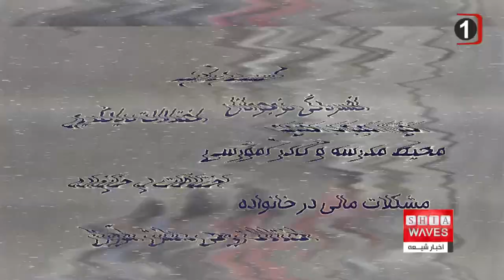ترک و بازماندگی از تحصیل، تمامی مناطق ایران را درگیرِ خود کرده است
گفتگوی اخبار شیعه با جلیل مقدم معاون سابق مدیرکل حوزه وزارتی آموزش و پرورش و فعال رسانه ای از تهران

معاون سواد آموزی اداره کل آموزش و پرورش کهگیلویه و بویراحمد از وجود یک هزار و ۱۲۰ دانش آموز بازمانده از تحصیل در این استان خبر داد.
به گفته وی، فقر مالی و فرهنگی، بدسرپرستی، اشتغال به کار، ازدواج زود هنگام، بیماری صعب العلاج و عقب ماندگی ذهنی از جمله دلایل بازماندگان از تحصیل است.
گویا روند ترک و بازماندگی از تحصیل ، تمامی مناطق ایران را درگیرِ خود کرده و همه روزه، اخبار گوناگون، تاکید بر این نکته دارند که این پدیده با افزایش روبرو شده است.

ترک تحصیل دانش آموزان دلایل متعددی دارد ، که کسب درآمد ، افسردگی نوجوانان ، اختلال اضطراب اجتماعی ، اختلالات یادگیری ، محیط مدرسه و کادر آموزشی ، اختلافات در خانواده  ، مشکلات مالی در خانواده ، اختلالات روحی دانش آموزان ، از جمله دلایل اصلی ترک تحصیل دانش آموزان محسوب می شوند.
از مواردی که باعث فراری شدن دانش آموز از مدرسه می شود، می توان به ضعف در سیستم نظام آموزشی و ناتوانی و کارایی آن اشاره کرد ، در برخی خانواده ها هنوز با پیشرفت علمی و تکنولوژی اجازه درس خواندن نمی دهند و درس خواندن را راهی برای رشد نمی بینند ، برخی از مدارس نیز شرایط سختی برای دانش‌آموزان ایجاد می‌کنند که باعث زده شدن آن‌ها می‌شود.
در مناطق محروم کشور مانند سیستان و بلوچستان و کهگلویه و بویر احمد ، عدم دسترسی دانش‌آموزان ساکن روستاها به مدرسه، و همچنین کمبود فضای آموزشی برخی دانش‌آموزان را از تحصیل محروم می‌کند.
افزایش فقر، بیکاری و گرانی ازمهمترین دلایل افزایش شمار دانش‌آموزان بازمانده از تحصیل است وبسیاری از آنها برای کمک به تأمین هزینه‌های زندگی مجبور به ترک مدرسه و پایان دادن به ادامه تحصیل شده‌اند.
ترک تحصیل زودهنگام یک اتفاق «زودرس» است که نوجوان را زودتر از موعد درگیر دنیای بزرگسالی می‌کند و استعدادهای انسان و جامعه را تلف و آثار سوئی بر جای می‌گذارد و در بُعد روان‌شناختی، «دانش‌آموزی که ناگزیر به ترک دوستان و مدرسه است، با یک احساس خشم و یا نفرت به جامعه خواهد می نگرد ، جامعه­‌ای که او و خانواده­‌اش را همراهی نکرده ، در یک بی­‌عدالتی آشکار، فرصت شیرین محصل بودن را از او گرفته است.
کودکان کار و خیابان، کودکان آسیب‌دیده و کودکان ترک تحصیل‌کرده همگی با بازماندگی از تحصیل مرتبطند و عمدتاً به دلایل اقتصادی امکان ادامه تحصیل را ندارند.
گزارش «بررسی روند ترک تحصیل و بازماندگی از تحصیل درآموزش و پرورش» که از سوی مرکز پژوهش‌های مجلس ایران تهیه‌شده، نشان می‌دهد:  تعـداد ۹۱۱ هزارو ۲۷۲ کودک لازم‌التعلیم در ســال تحصیلی ۱۴۰۱-۱۴۰۰ از تحصیل بازمانده‌اند و تعداد ۲۷۹ هزارو ۱۹ دانش‌آموز در ســال تحصیلی ۱۴۰۱-۱۴۰۰ ترک تحصیل‌کرده‌اند.
نتایج گزارش مرکز پژوهش‌ها گویای آن است که مسئله بازماندگی از تحصیل همسـو با سیاست‌گذاری‌ها و در جهت کاهش و درنهایت به صفر رســیدن نیســت، بلکه این نرخ در ســال تحصیلی ۱۴۰۱-۱۴۰۰ نسبت به ســال تحصیلی ۱۳۹۵-۱۳۹۴ به میزان ۱۷/۱۵ درصد افزایش‌یافته است. مطابق این آمار طی ۶ سال تعداد بازماندگان از تحصیل بیش از ۱۷ درصد افزایش پیداکرده‌اند.
بررسی‌ها نشان می‌دهد که پنج استان سیستان و بلوچستان، خراسان رضوی، تهران، خوزستان و آذربایجان غربی دارای بیشترین فراوانی بازماندگان از تحصیل هستند همچنین استان‌های سیستان و بلوچستان، خراسان رضوی، خوزستان، آذربایجان غربی و کرمان نیز به ترتیب دارای بیشترین آمار ترک تحصیل هستند.
فرج کمیجانی، دبیر کل مجمع فرهنگیان ایران اسلامی گفته است : برخی از خانواده‌هایی که وضعیت معیشتی نامناسبی دارند به کار فرزندان خود برای ادامه زندگی نیاز دارند و به همین دلیل فرزندان خود را به‌جای مدرسه به محل کار می‌فرستند.
علی اصغر سعیدی، جامعه شناس اقتصادی نیز دراین باره عنوان می کند: «فقر خانواده ها بر آموزش و بازماندگی از تحصیل و هم زمان آموزش بر فقر تاثیر دارد. به نظر می رسد خانواده ها بهترین راه برای کسب درآمد را استفاده از نیروی کار فرزندان خود می دانند.
ابراهیم سحرخیز، معاون پیشین وزارت آموزش وپرورش در تشریح علل ترک تحصیل دانش آموزان بخشی از قصور را متوجه تورم می داند ، موضوعی که می تواند باعث بی انگیزگی در دانش آموزان شود و پای کودکان را به آشفته بازار کار باز کند.
به نظر می رسد افت تحصیلی و هم چنین پدیده بازماندگی و ترک تحصیل علاوه بر آن که معضلی فراگیر است که باید ریشه های آن را فراتر از نظام آموزشی و در سطح کلان  مورد بررسی قرار داد ، اما این حقیقت را نیر نباید نادیده گرفت که نظام آموزشی در ایران نیازمند تحول بوده و با بررسی کارشناسانه ، زمینه لازم را برای رسیدن به اهداف مناسب آموزشی و آماده کردن افراد برای زندگی و تأمین آینده فراهم نمود .